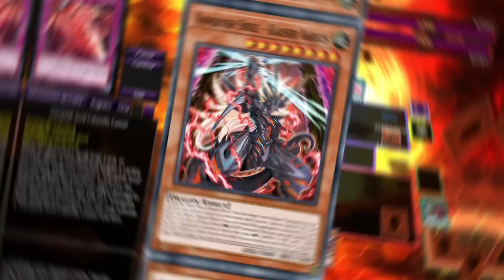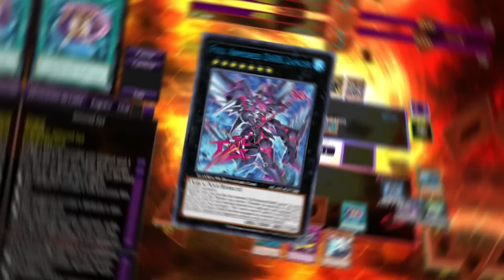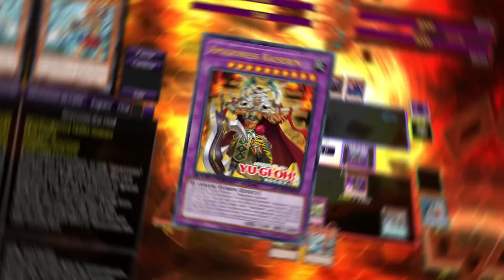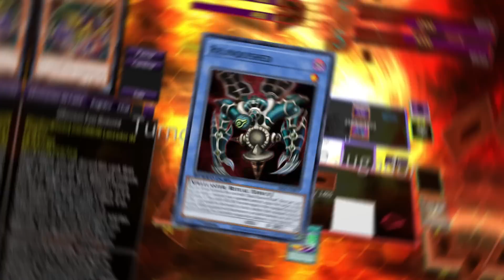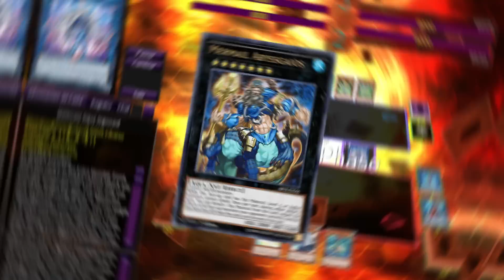¿Que decks jugarian los miembros del beelceteam ?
canal de: @GuidoBase